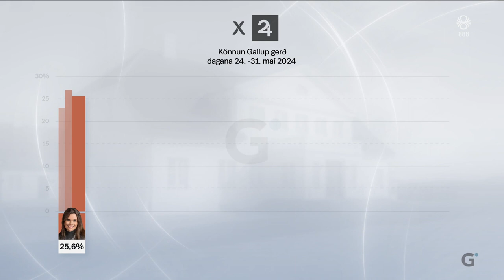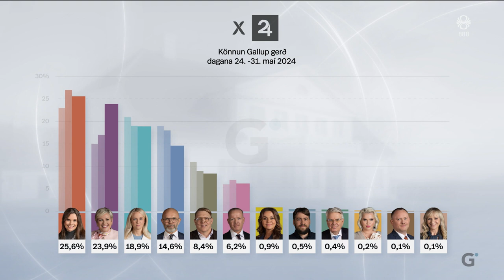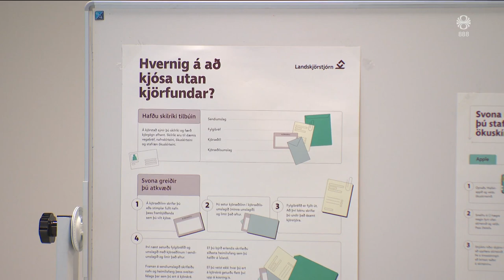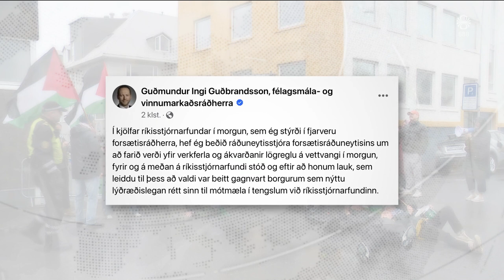Fréttir - 31. maí 2024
Fréttir RÚV frá 31. maí 2024 - Efnisyfirlit:
00:01:43 Ekki marktækur munur degi fyrir kosningar
00:03:05 Eva heiða Önnudóttir, prófessor í stjórnmálafræði
00:05:11 Mikið kosið utankjörfundar í dag
00:06:30 Kappræður kvöldsins
00:07:40 Maðurinn sem var leitað í Fnjóská fannst látinn
00:08:10 Piparúða spreyjað á mótmælendur
00:10:54 Vill að aðgerðirnar verði skoðaðar
00:11:12 Biden kynnir friðartillögur frá Ísraelsmönnum
00:12:16 Staðan á eldgosinu
00:12:46 Langtímastuðningur Íslands við Úkraínu staðfestur
00:16:52 Ástand vega á landinu
00:18:30 Trump staðráðinn í að áfrýja
00:20:20 Svíakonungur heiðrar ABBA